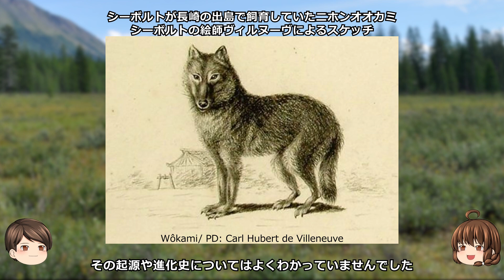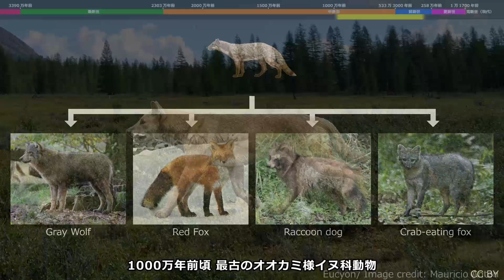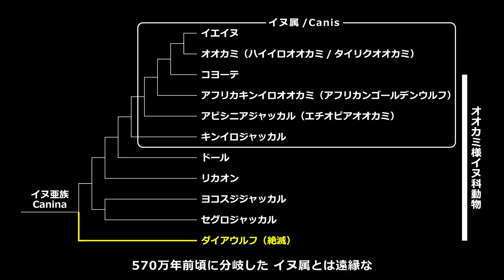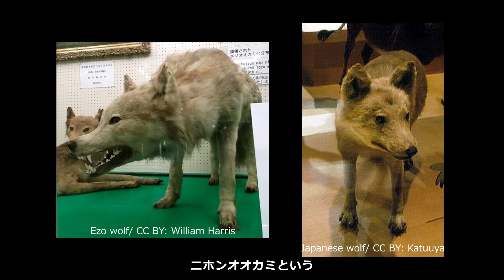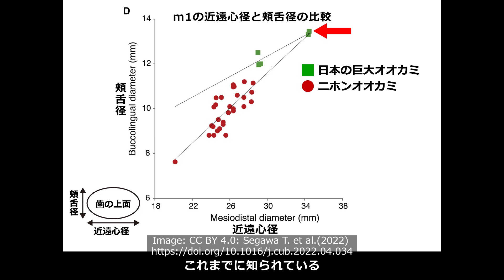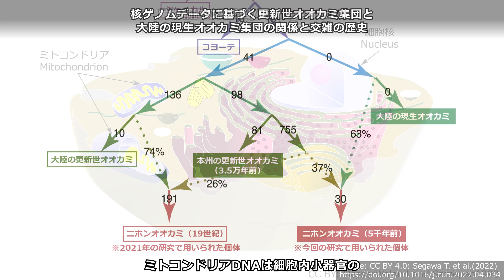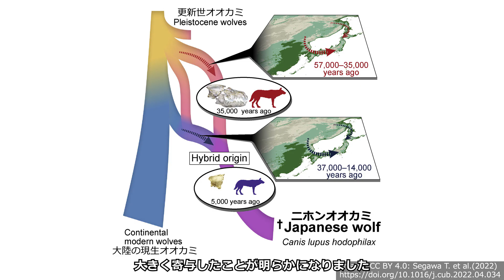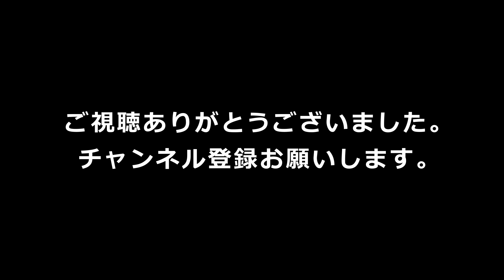日本に実在した世界最大のオオカミとニホンオオカミの繋がりが最新の研究で判明/オオカミ6千万年の進化史/絶滅したダイヤウルフとオオカミの関係【ゆっくり解説】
日本にはかつてニホンオオカミと世界最大級とされる巨大な更新世オオカミが生息しており、その進化的な関連性については長年論争となっていましたが、本年5月、その論争に終止符を打つ研究成果が発表されました。
今回はオオカミの進化と、ニホンオオカミの起源に関する新たな研究成果について解説しています。